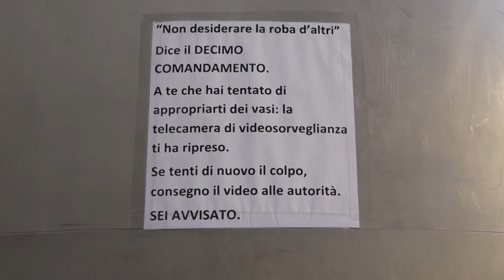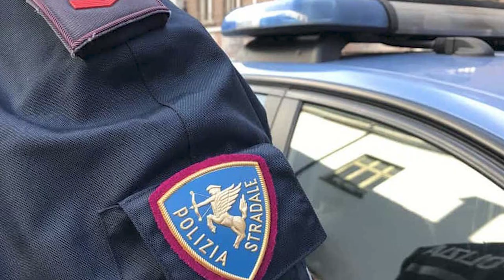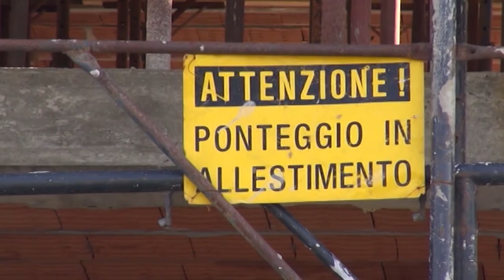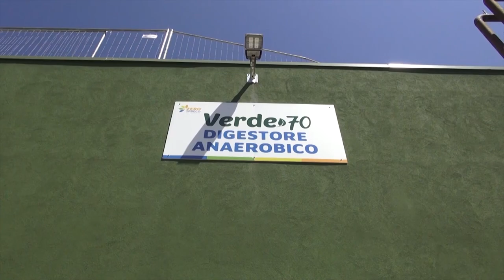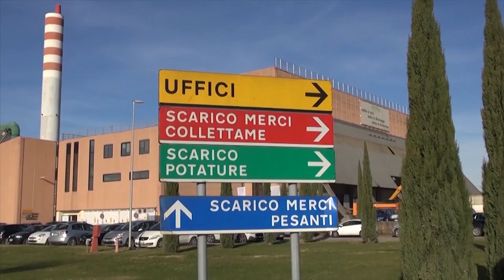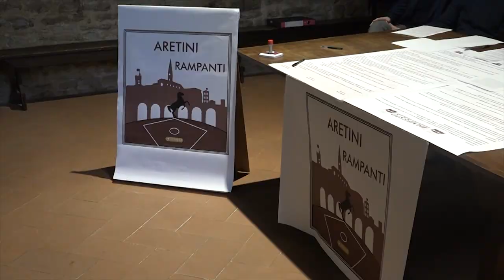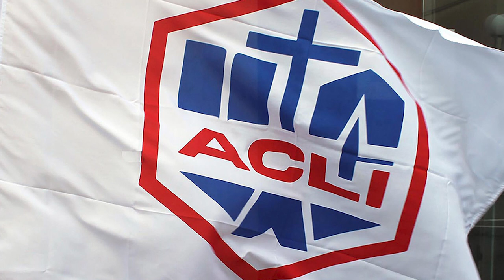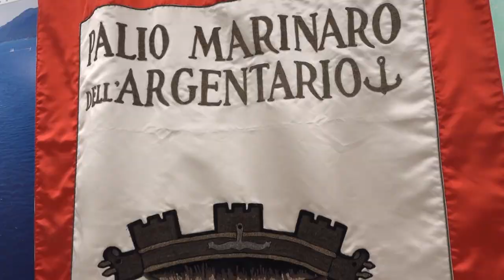Cronaca Aretina del 20.02.24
SOMMARIO

Piazza Risorgimento, da un commerciante una lettera ai ladri: "rifatelo e denunciamo"

Trovato con la cocaina nascosta negli slip e in un calzino, arrestato un 36enne

Cgil e Uil di Arezzo domani a Firenze per il presidio. Asl: “"un terzo dei cantiere controllati non in regola"

"Aretini Rampanti", presentata la nuova associazione di giovani: partecipazione, giustizia sociale e sostenibilità

Presentato il nuovo ente palio marinaro dell’Argentario, “obiettivo rilanciare manifestazione al di fuori dei confini territoriali”

Calzona sulla panchina del Napoli, calciatore nell'Aretino e storico vice di Sarri. C'è anche Sinatti

Calcio. Rischi per l'ordine pubblico. Sospesa la vendita dei biglietti per la trasferta di Ferrara